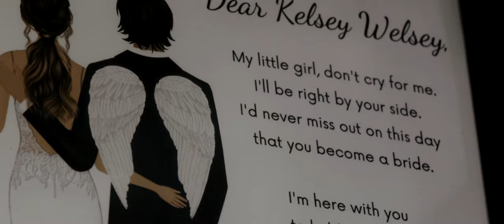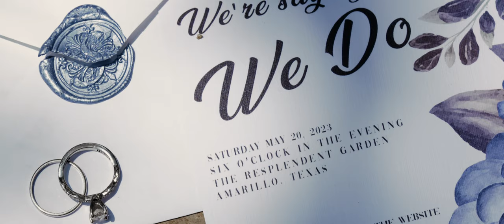Kelsey + Vitaliy | The Resplendent Garden, Amarillo TX Wedding | EOS R5